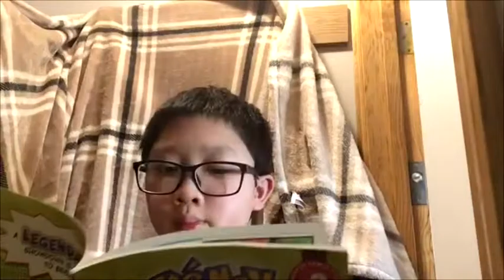GTV Home Edition Episode 4